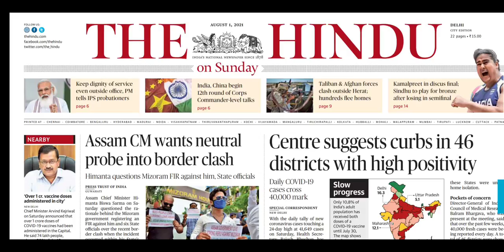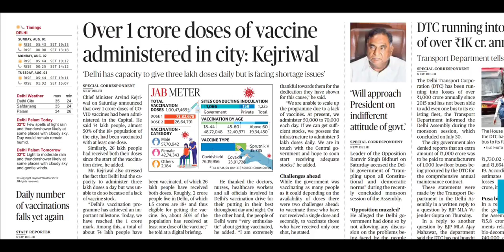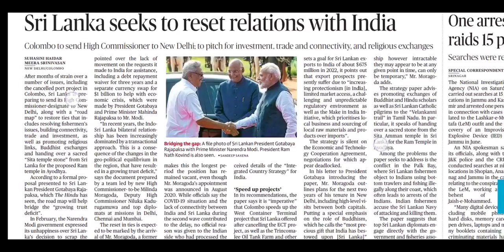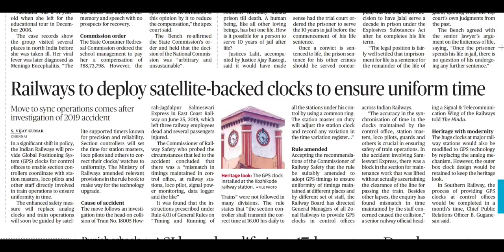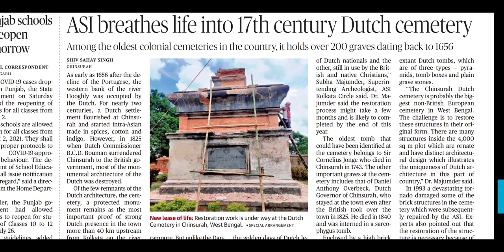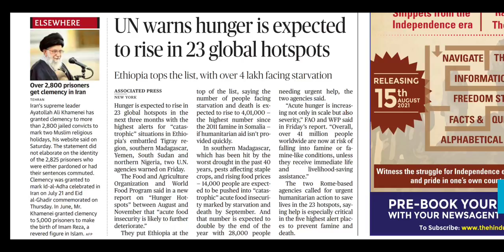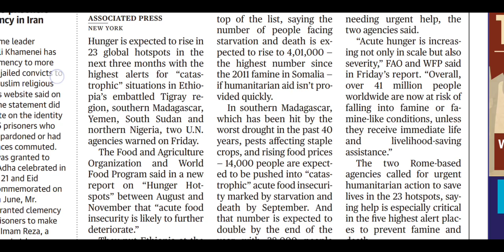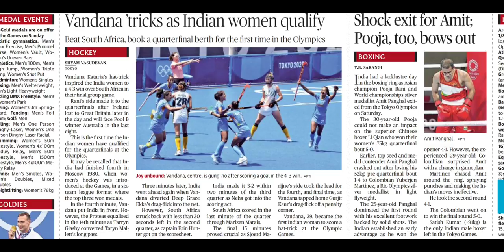The Hindu Daily Important News | 1 - Aug 2021 Current affairs | Abhi Veda | UPSC | BPSC | SSC | PCS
All important news of the Hindu within 10 min.

stay updated about the world and our country...!

By :- Abhi Rajput